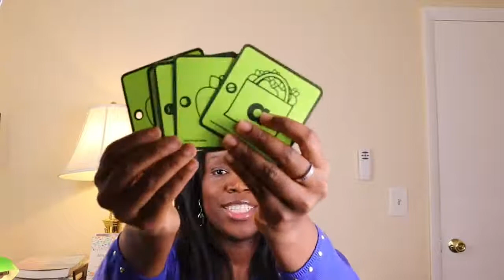Preschool and Kindergarten Reading Skills | Beginning Sounds Activities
Let's Chat about Reading Skills | Beginning Sounds Activities

This video is about How To Teach Reading Fluency In Kindergarten | Key Tips For Teachers - Activities For Kids. But It also covers the following topics:

How To Teach Reading With Expression
Developing Reading Fluency In Kindergarten
Fun Reading Fluency Games

How To Teach Reading Fluency In Kindergarten | Key Tips For Teachers - Activities For Kids

✅ About Yassah-Rose Early Learning.

Welcome to Yassah-Rose Early Learning! I'm so glad you found this channel! At Yassah-Rose Early Learning, I’m passionate about preschool, pre-k, and kindergarten education. Whether you're a teacher, parent, or caregiver, this channel offers valuable insights and resources to support your journey.

You’ll find creative teaching tips, effective classroom behavior management strategies, and engaging reading ideas here. I also share fun, hands-on activities to make learning exciting and meaningful for young children.

Join me as I explore fresh ideas and techniques to nurture the curiosity and development of our little learners.

🔔 Don't miss out on expert preschool, pre-k, & kindergarten tips!

© Yassah-Rose Early Learning